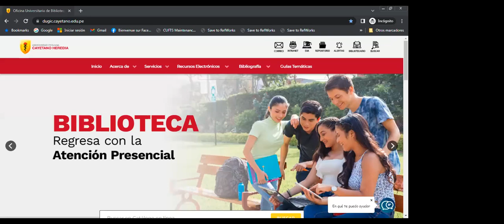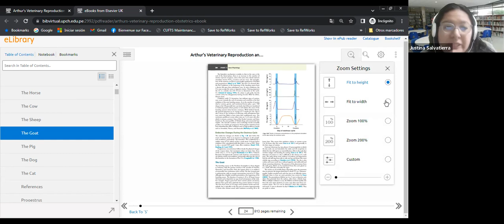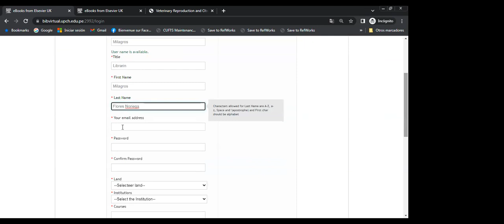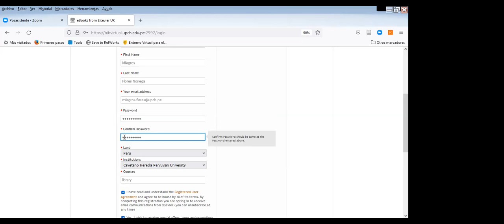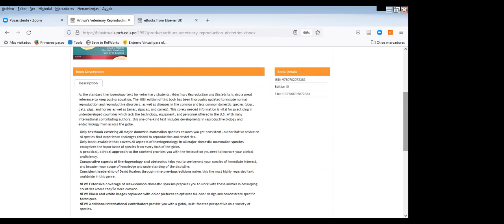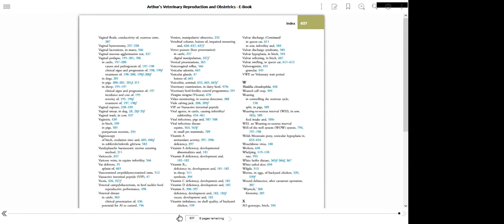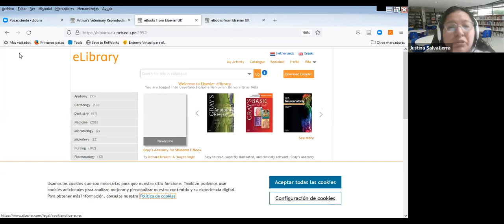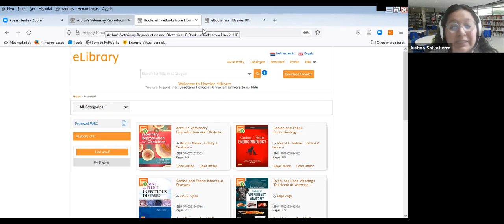ELIBRARY. EBOOKS DE MEDICINA VETERINARIA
Mejore su aprendizaje y diseñe métodos de estudio con esta plataforma de libros electrónicos especializado en veterinaria.